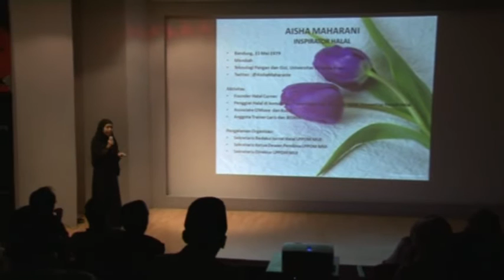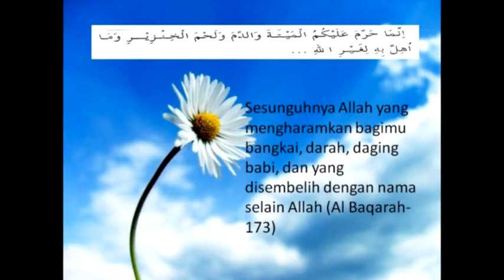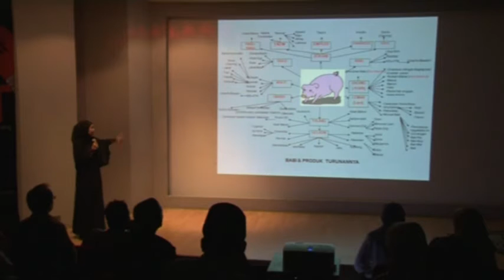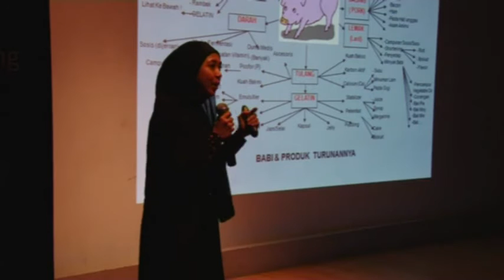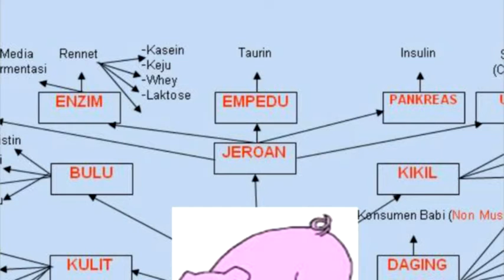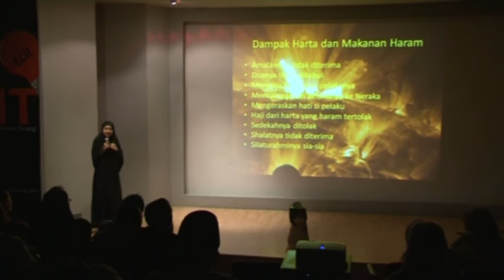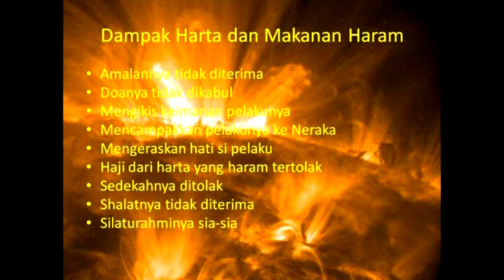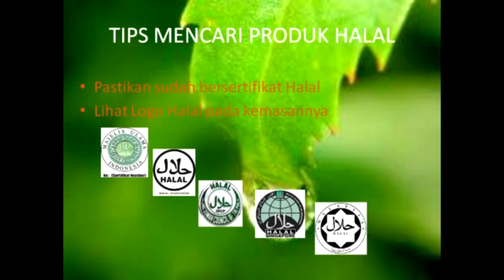[FIT 1] Aishah : Halal is My Way